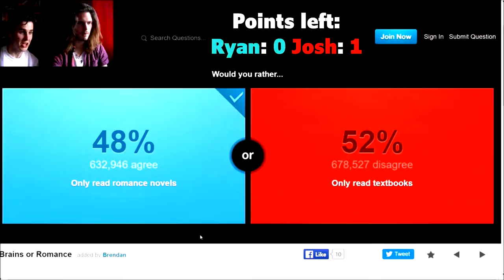Scream/reaction compilation!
We've played a lot in recent months, so heres a little compilation of the best "cries for mother" among other reactions! :)